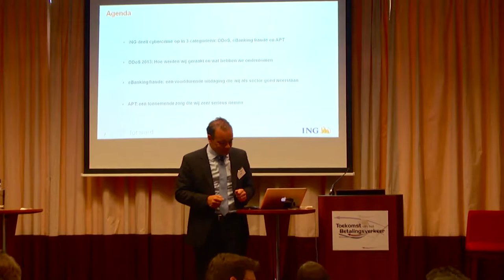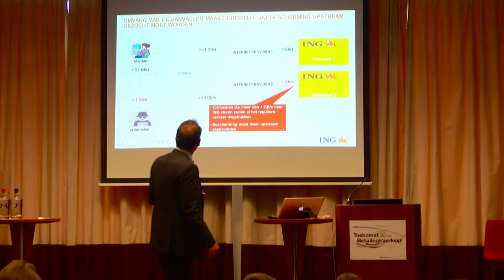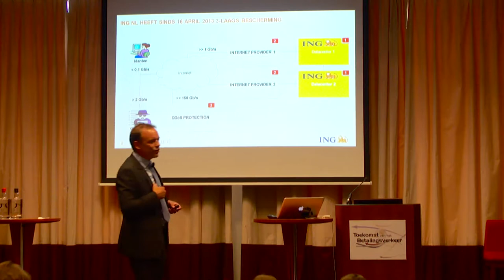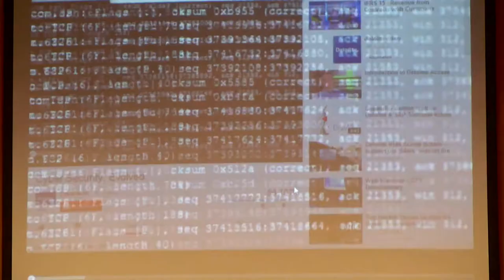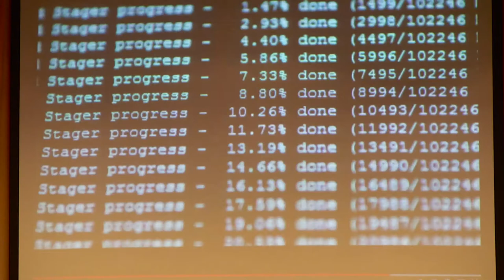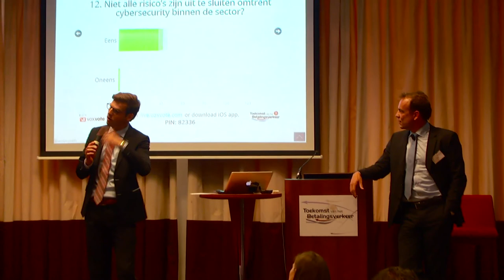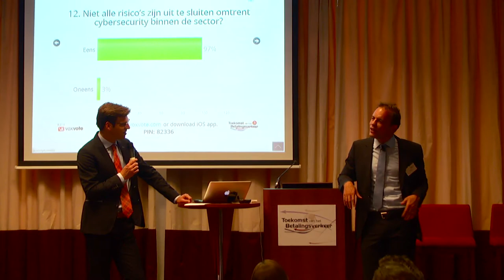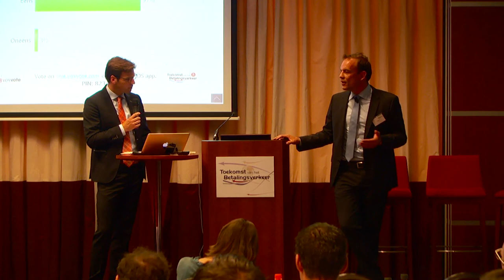Lezing Peter Jacobs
Bekijk de lezing van Peter Jacobs, CIO, ING en sprekers tijdens het congres Toekomst van het Betalingsverkeer.